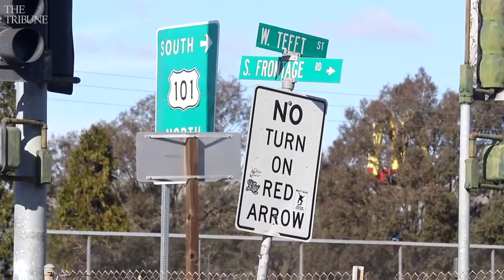Plans for Tefft Street offramp construction unveiled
The intersection of Highway 101 and Tefft Street in Nipomo is due for some improvements. Take a look at the intersection and see the plans for highway offramp improvements.